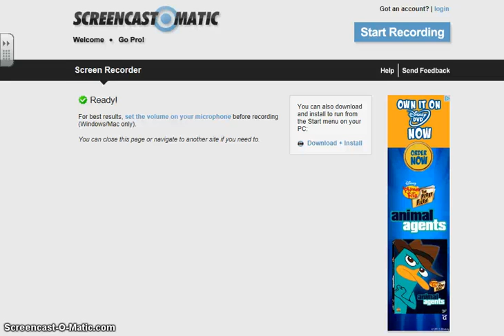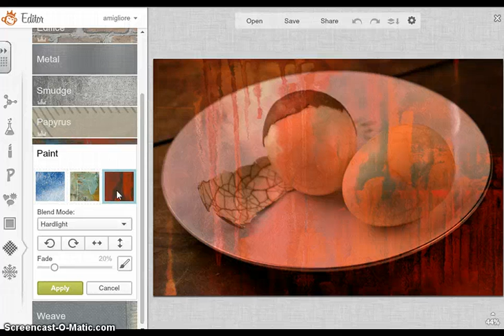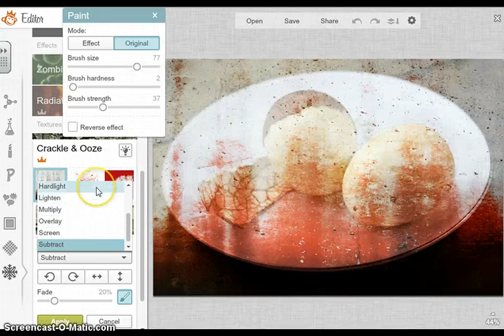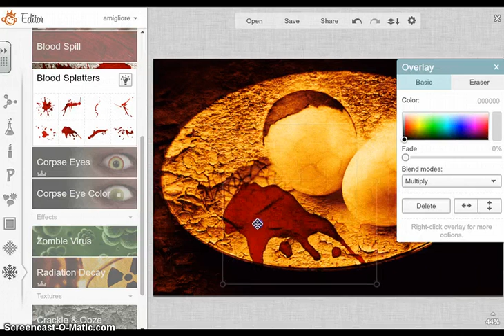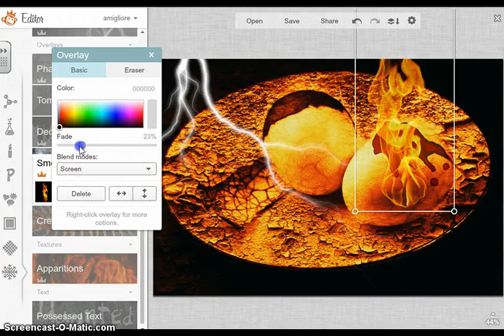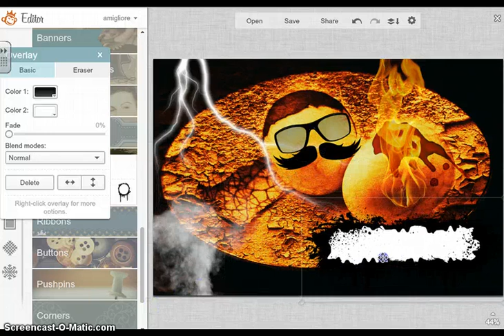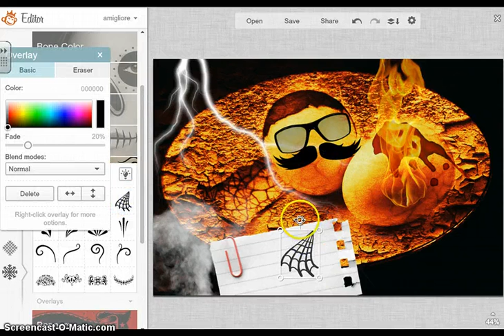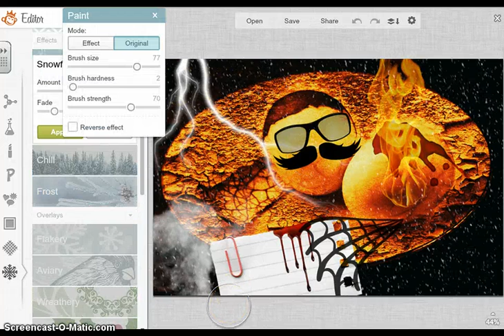picmonkey special effects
How to use Pic Monkey's special effects to finish putting the tone on your visual puns!